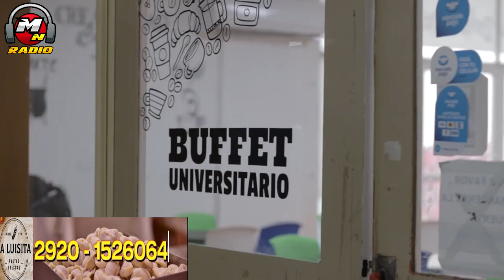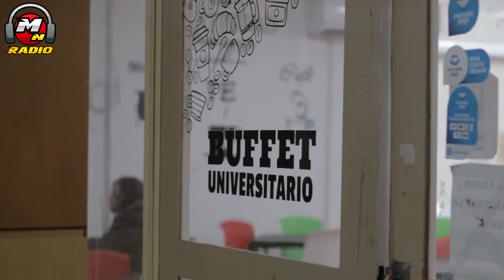LA DECANA DEL CURZA FUE RECIBIDA POR EL GOBERNADOR WERETILNECK